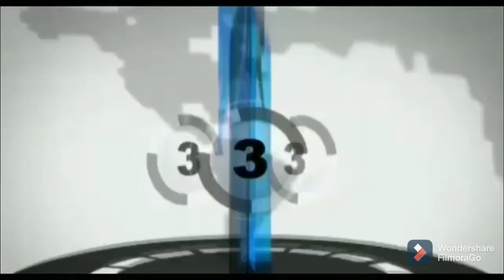22 फरवरी से 26 फरवरी तक उर्स की धूमधाम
झरिया । चिमनी शाह बाबा का 162 वां सालाना उर्स मुबारक की धूमधाम , हर धर्म के लोगों के आस्था का केंद्र ।